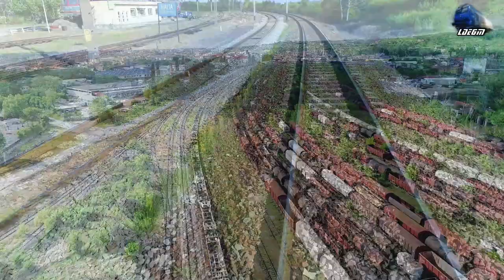🚁[Drone] Horns Concert de Goarne By LDE2100 62-1548-2 & Mecanic Super Engineer in Oradea Est Triaj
🚁[Drone] Horns Concert de Goarne By LDE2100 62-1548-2 & Mecanic Super Engineer in Oradea Est Triaj - 02 May 2020

1:Vagoane Depozitate în Triajul Oradea Est/Stored Wagons in Oradea East Shunting Yard
2:Grup Feroviar Român Freight Train/Marfar/Guterzug - 060-DA1/LDE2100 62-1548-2 RO-GFR

02 May 2020